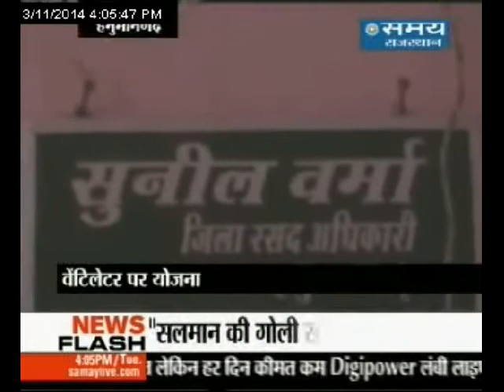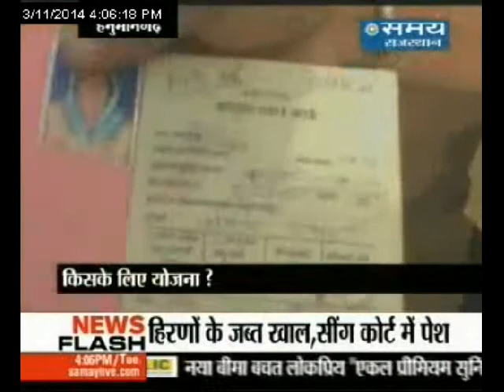वेंटिलेटर पर योजना